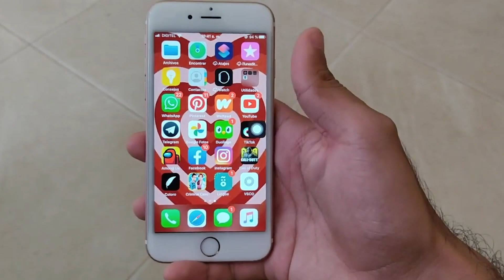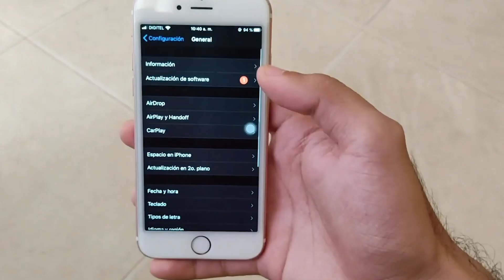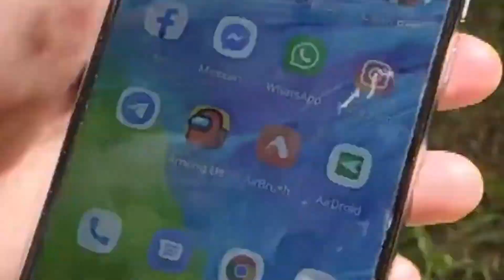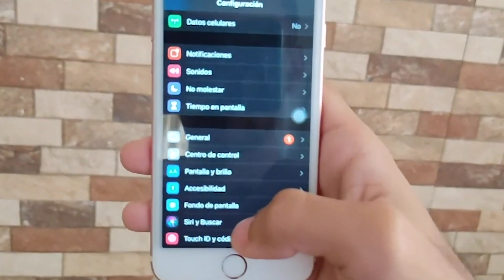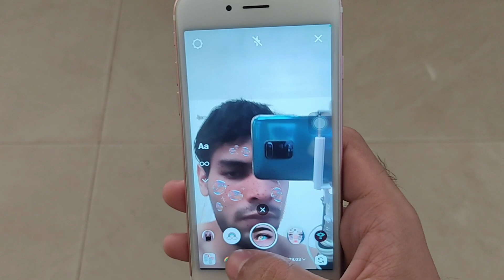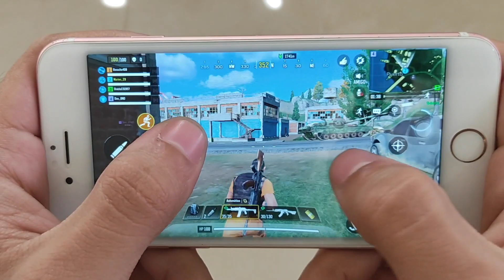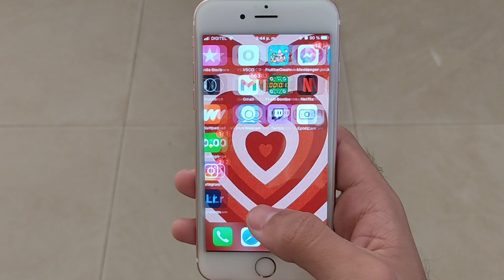¿VALE la PENA el iPhone 6s en 2021?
El iPhone 6s es un tremendo celular que fue muy comprado cuando salió, incluso mucha gente hoy lo sigue comprando y lo más seguro que la gente lo siga comprando, por lo que seguramente surga la duda: ¿Vale la pena el iPhone 6s por su precio? Pues si tienes esa duda te invito a ver este video hasta el final.